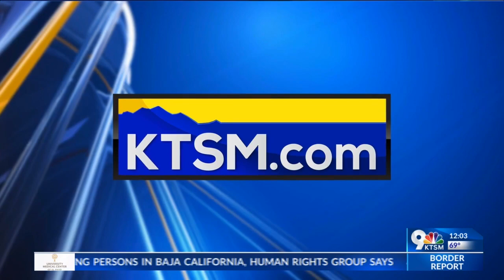Early voting begins Monday for November election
Early voting for the November election begins on Monday, Oct. 23 and ends on Friday, Nov. 3. Election Day will be Tuesday, Nov. 7.